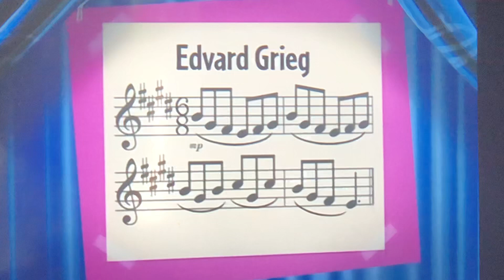Little Einsteins Peer Gynt Suite No.1 Morning Mood